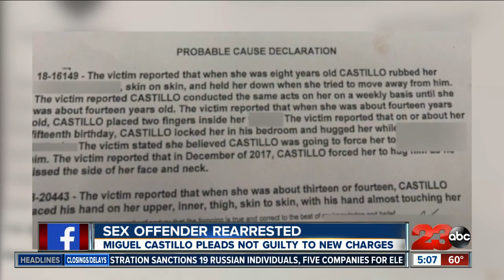Sex offender failing to register as a sex offender in 2013 is behind bars once again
Miguel Castillo was in court Thursday afternoon and pleaded not guilty.   Castillo is expected to reappear in court on April 19th at 8:30 a.m.